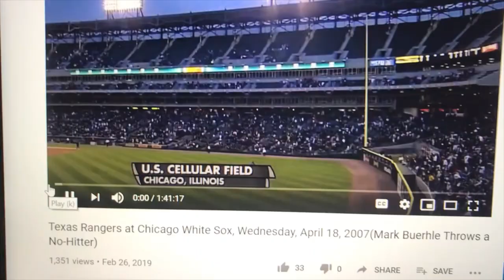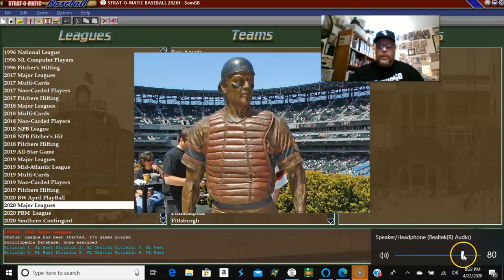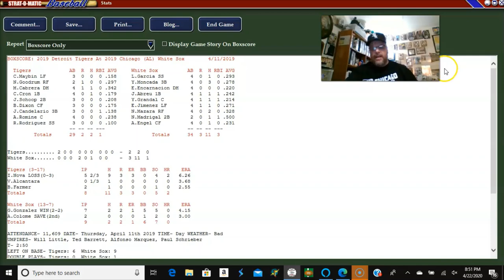Strat-O-Matic Baseball; 2020 Detroit Tigers (2 - 16) at 2020 Chicago White Sox (12 - 6)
The Detroit Tigers finish up a 4 game set against the Chicago White Sox at US Cellular Field in Strat-O-Matic baseball. Jordan Zimmermann vs Dylan Cease and Ivan Nova vs. Gio Gonzalez.